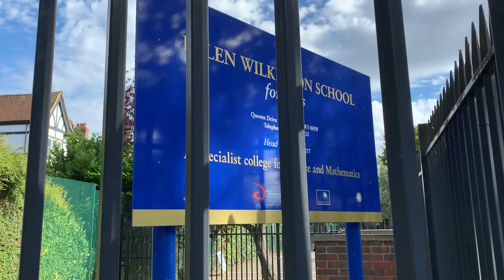مدارس خاصة بالبنات في بريطانيا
هذه المدارس منتشرة في جميع أنحاء بريطانيا على مختلف المراحل  ويرتادها عدد كبير من البريطانيين  .

• الاماكن السياحية في لندن
لندن آي - عين لندن London Eye : أو عجلة الألفية  تجربة ركوبها جميلة جداً بحيث تركب في كبسولات فيها عدد من الأشخاص ثم تطل على المدينة والنهر وتخرج بمناظر تصويرية رهيبة ..وهي قريبة من كثير من المعالم كساعة بيج بن والقصور التاريخية والعصرية.

برج الجسر Tower Bridge : برج  مبني على طراز جميل جداً على نهر التايمز وهو مقصد للسياح وفي بعض الأحيان يرتفع البرج لتمر السفن من خلاله إذا صادفت هذا الوقت فأنت محظوظ بمنظر جميل.

متاحف لندن : المعرض الوطني لندن The National Gallery،متحف فيكتوريا وألبرت Victoria and Albert Museum،المتحف البريطاني The British Museum،المتحف العلميScience Museum ،متحف التاريخ الطبيعي Natural History Museumيوجد العديد من المتاحف وهي مناسبة للعوائل  فيها متاحف للعلوم وفيها متاحف عن الديناصورات وكذلك أقسام للكنوز من كل الدول والأحجار والسيوف والحضارات القديمة والمقتنيات من كل الدول.

شارع الآجور رود Edgware Road : شارع العرب فيه المطاعم والمقاهي وكل مايحتاجه السائح العربي وهو على اسمه كأنك في بلد عربي إذا مررت من هذا الشارع حتى مسميات المحلات بعضها بالعربي .

أهم الأسواق : سوق كوفنت غاردن Market Covent Garden،سوق كامدن Camden Market،سوق بورو Borough Market،متجر الهارودز Harrods.

زيارة القصور التاريخية :قصر باكنغهام Buckingham Palace،قصر كينسينغتون Kensington Palace،قصر هامبتون كورت Hampton Court Palace
ميدان بيكاديلي : فيه العديد من الأسواق والمطاعم وكذلك العروض والاستعراضات.

نهر التايمز River Thames:  جميل بإطلالاته على المدينة ومن حوله المباني والقوارب والمعالم السياحة وعبور السفن  ويمكن أخذ جولة بالقارب والقوارب والعبارات متنوعة هناك.

برج الساعة : بيق بن  من أشهر المعالم في لندن وتسمع جرس الساعة كل نصف ساعة وهي مطلة على نهر التايمز وبجانب قصر مجلس البرلمان.
زيارةقصر بكنغهام :يكثر تواجد السياح أمام القصر لحضور مراسم تبديل الحرس مع الخيل وهي تجربة جميلة  يجب عليك معرفة الوقت والحضور مبكراً لاختيار مكان مناسب للمشاهدة.

برج لندن Tower of London : قصر وقلعة مبني من الحجارة كان مقر حكم واستخدم كذلك  كسجن في ترة من الفترات، كما يوجد داخله بعض الأسلحة القديمة والآثار.

,وأشهرها لهايد بارك Hyde Park : غنية عن التعريف حديقة كبيرة جداً جداً يمكنك المشي لمسافات طويلة والتنزه والركوب في القوارب في البحيرة واطعام البط ، وكذلك استئجار دراجة ، وتوجد مساحات للعب الكرة  ، ويوم الأحد من كل اسبوع تجد تجمع للمتحدثين من كل مكان عن السياسة والأديان .

عين لندن London eye#
مجلس البرلمان و نهر التايمز ساعة البيج بن Big Ben
الهايد بارك Hyde Park#
شارع الآجور رود Edgware Road
قصر وستمنستر:Palace of Westminster
• برج لندن (بالإنجليزية:Tower of London#
بيت البرلمان
جسر البرج
• ميدان بيكاديللي
قصر باكنغهام (:Buckingham Palace
ميدان البيكاديلي Piccadilly Circus
شارع اكسفورد Oxford St
كامدن تاون Camden Town
المتحف العلمي Science Museum
متحف التاريخ الطبيعي Natural History Museum
متحف مواصلات لندن London Transport Museum
تلفريك الامارات Emirates air line greenwich
متحف شارلوك هولمز sherlock-holmes Museum
متحف الشمع مدام توسو Madame Tussauds London
حديقة الحيونات zsl-london-zoo
حديقة الريجنت Regent park
متجر الهارودز Harrods
متحف صدق او لاتصدق Ripley\’s Believe It or Not
ميدان ترفلجارد الطرف الاغر Trafalgar square

قصر باكنجهام Buckingham Palace
جسر البرج Tower bridge
متحف الرعب London dungeon
حديقة ريتشموند لندن Deer in Richmond Park London
الاكواريوم سي لايف Sea Life Aquarium